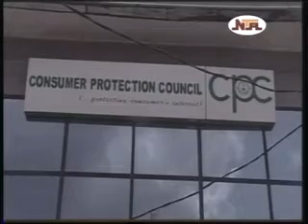GOODS PURCHASED AT SUBSTANDARD QUALITY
The Consumer Protection Council(Cpc) concerned with consumer care has made it clear that consumers have the right to return goods purchased if they are in a substandard state.

is a comprehensive multimedia services package for maximum news distribution across several media channels via WIN TV, exclusively dedicated for New Media production and Broadcasting. This Channel Features FESTOUR, TRENDY ISSUES, WHO IS WHO, BUSINESS & COMMERCE and other Playlist.